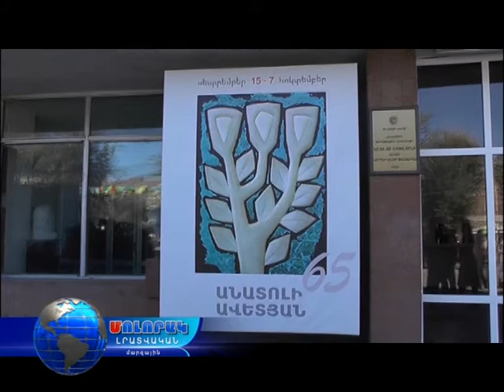Վանաձորի օր - 2017 ԲԱՐԵԿԱՄՈՒԹՅԱՆ ՔԱՂԱՔԸ ՄՈԼՈՐԱԿՈՒՄ 15.00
Վաչապետ Կարեն Կարապետյանը մասնակցել է նոր գործարանի հիմնարկեքի արարողությանը. Վարապետը Վանաձորում է վանաձորցիներին շնորհավորելու նպատակով.